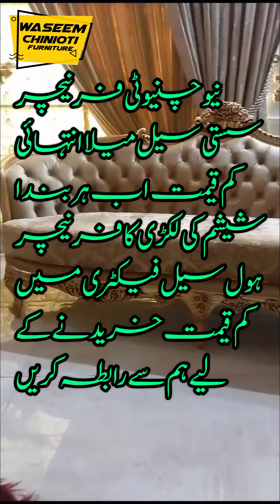chinioti funture chiniot sy All new Luxure furniture dazaine work shop sy#chinioti#funture#Luxury#fu